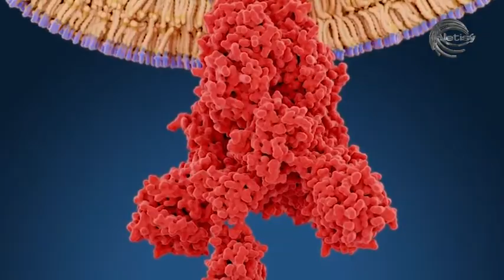COVID-19: Бұл вирус ағзамызға жат